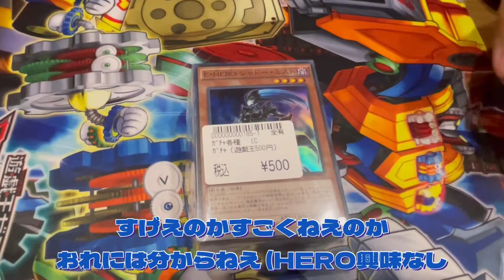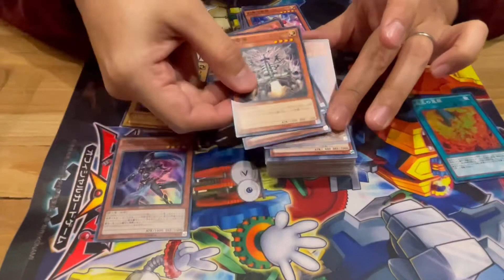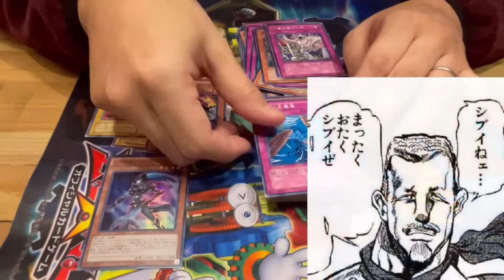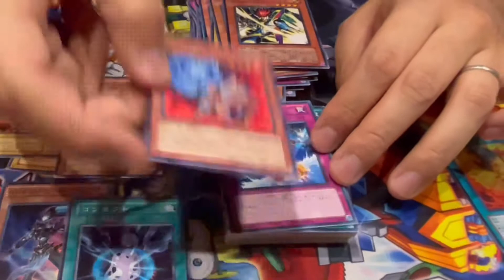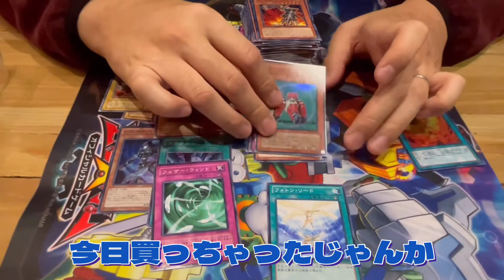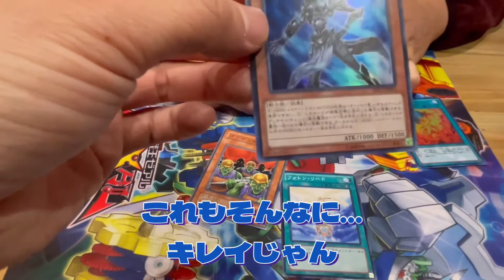【遊戯王】ひらけ！ゲキシブのオリパ☆石岡のワングーでアドをとれ！【開封】